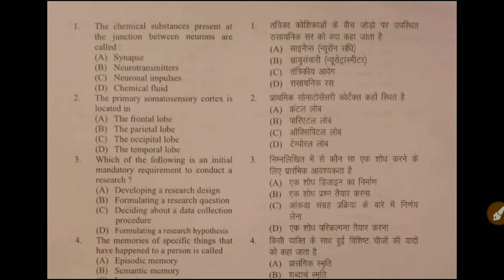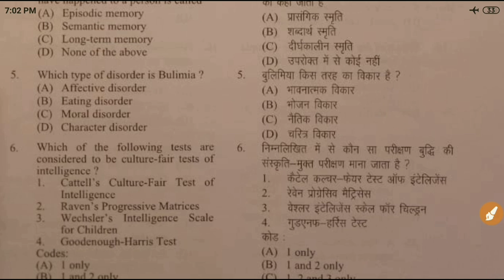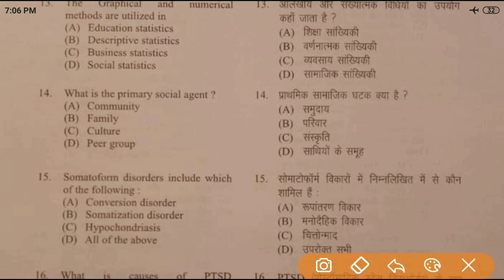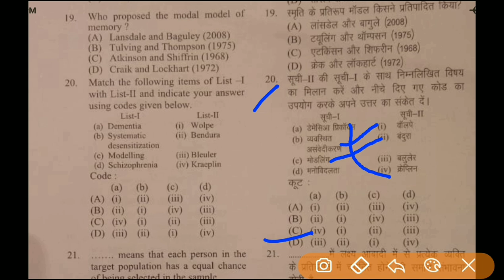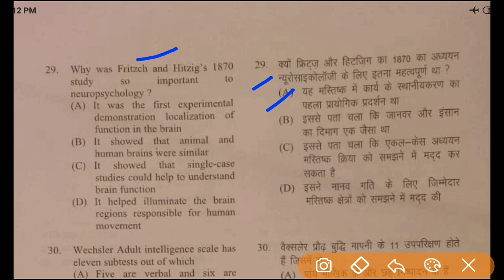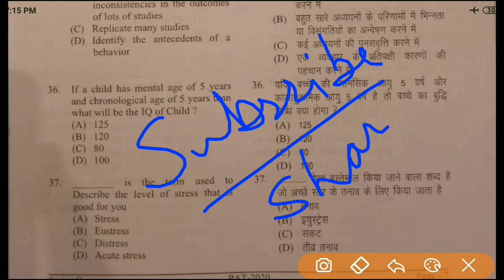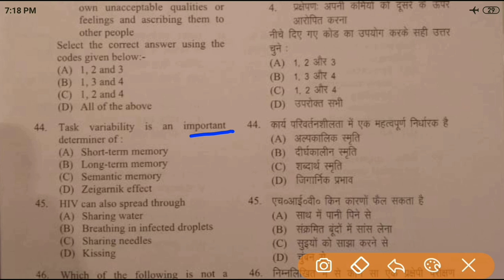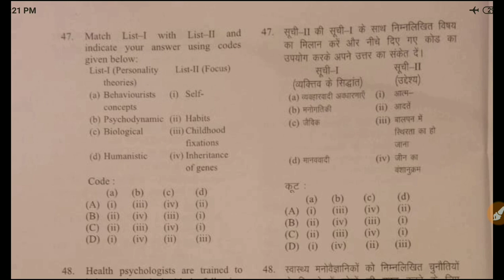LNMU Ph.D PAT Psychology Previous year question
Be Updated on Smart Study Plus

Download all subject answer key from this link :-